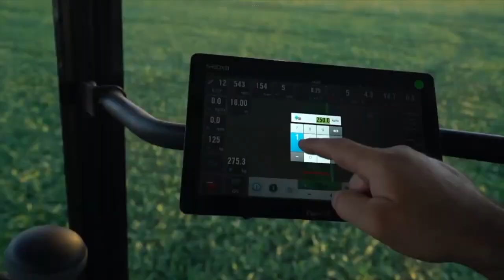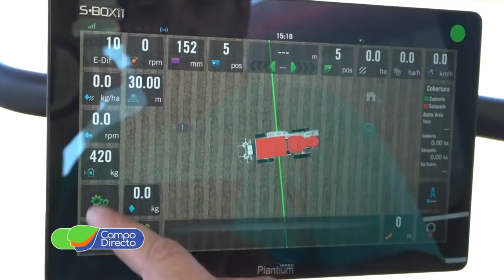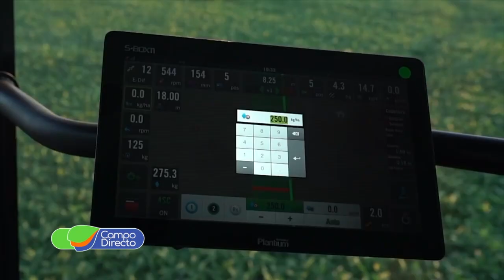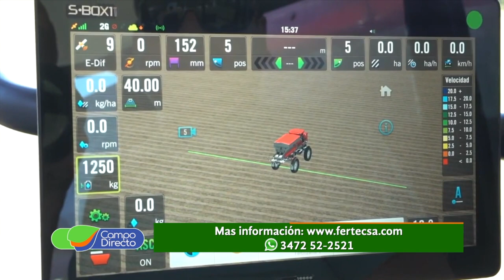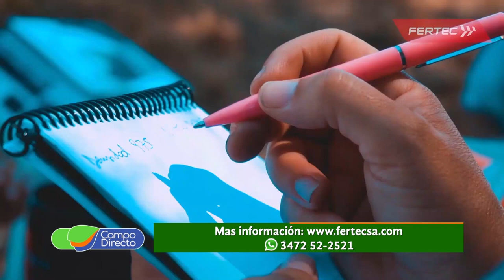Fertec y el nuevo concepto de fertilización precisa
Fertec nos presenta SERIE 6, un nuevo concepto en tecnología de fertilización.